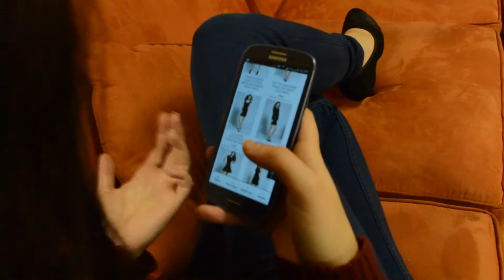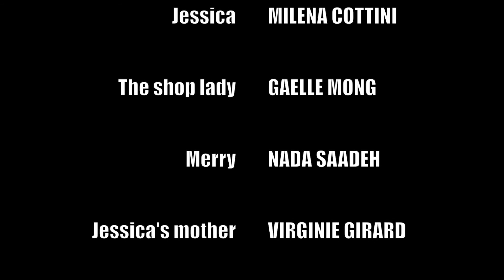PSA SHOPAHOLICS - DON'T WASTE IT, JUST SAVE IT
MC NNV FILMS present a short film entitled "The Life Of A Shopaholic". It will stop you from being a shopaholic.
Don't waste it, just save it!